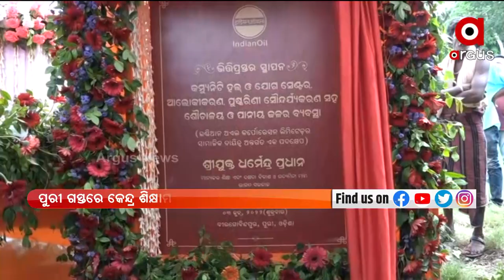Puri: Union Minister Dharmendra Pradhan went for a visit, laid foundation for developmental work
at Puri's Satyabadi.